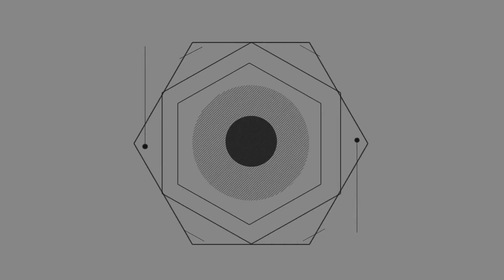如果打仗，90後能肩扛重任上戰場嗎？張召忠這番評估一針見血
說起90後，許多七零後八零後給予的一致評估一般都是：個性十足，但是嬌生慣養。以至於以後的很長時間，嬌生慣養就成了90後的代名詞，隨著時代的變遷，零零後都開始邁入成年人的行列了，最後一批90後也早就長大成人了，以至於許多人開始質疑，當初嬌生慣養的90後，能够承擔肩上的責任走上戰場嗎？